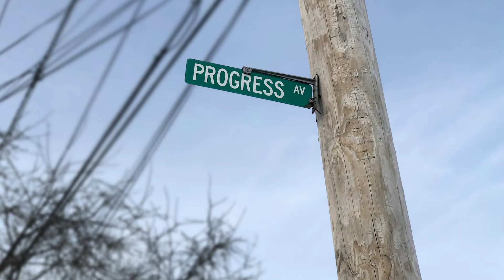"Empty Streets" Lifespan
A tribute to the people of Rhode Island who made countless sacrifices to help the health care workers on the frontlines of the pandemic that threatened us all.